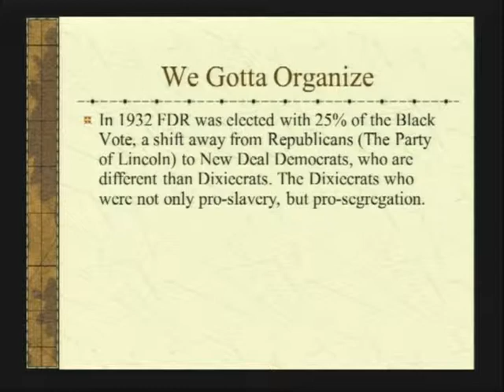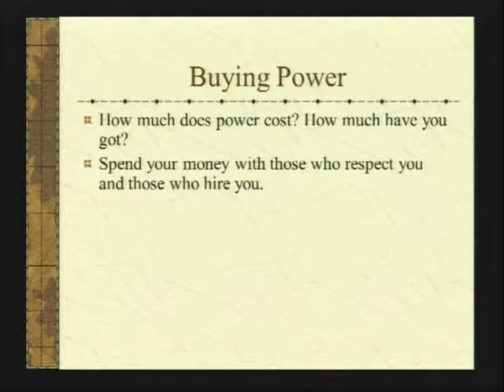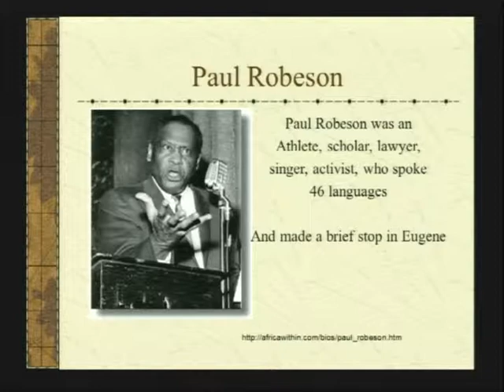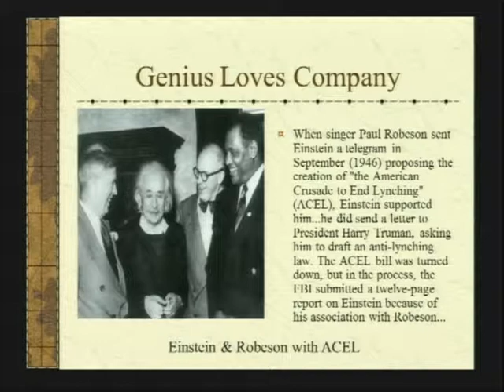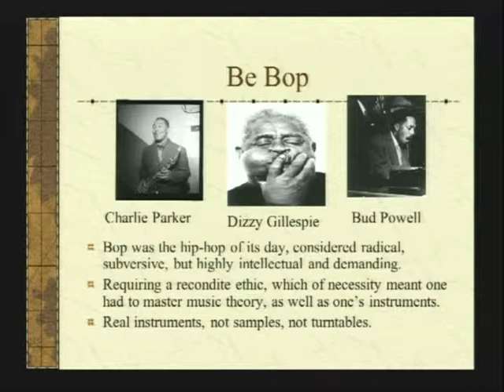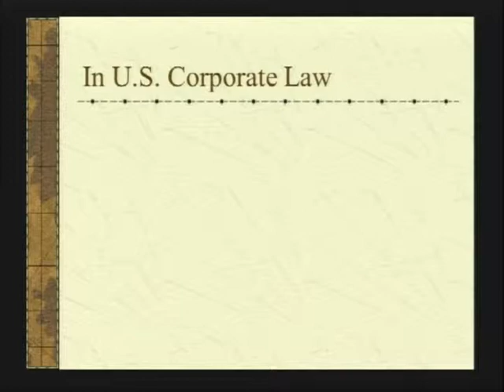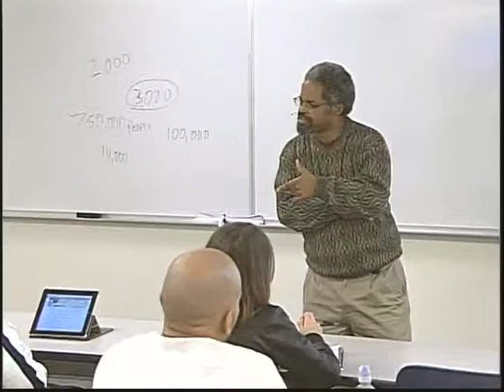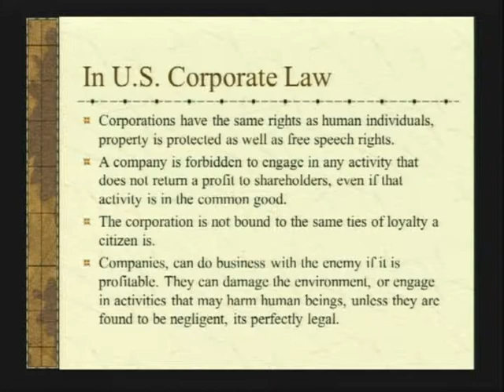ES222 03112013 p1